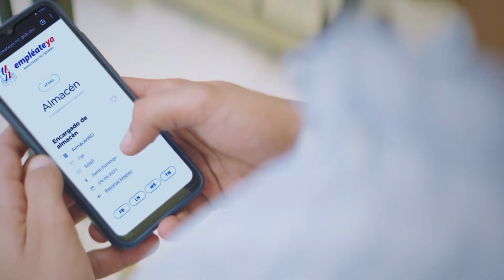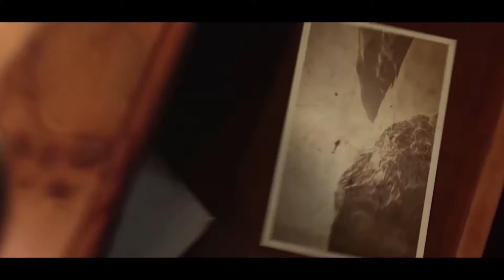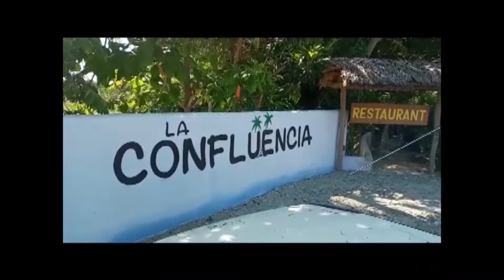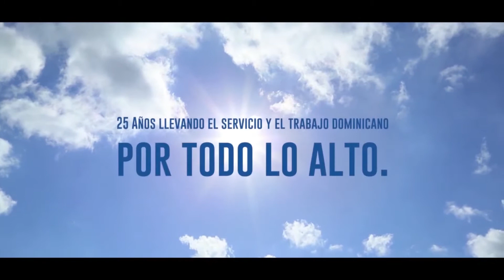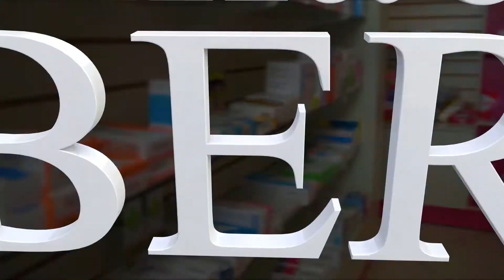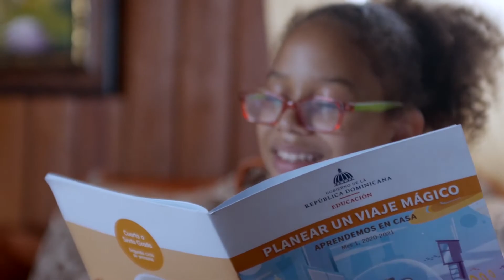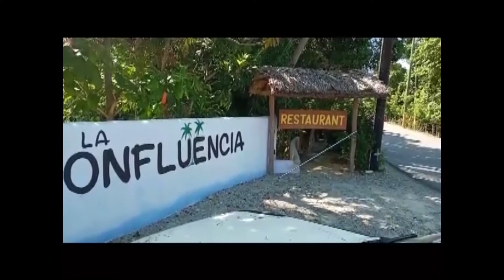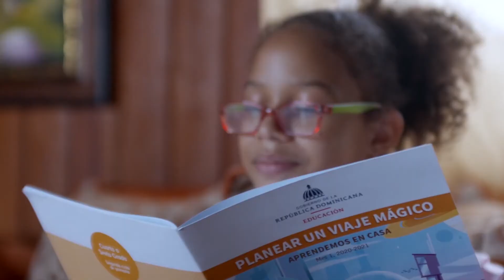QUE NO SE QUEDE NADA GERARDO SENA 7mo PROGRAMA, 01 DE Julio del 2021, OEPM Televisión SRL.